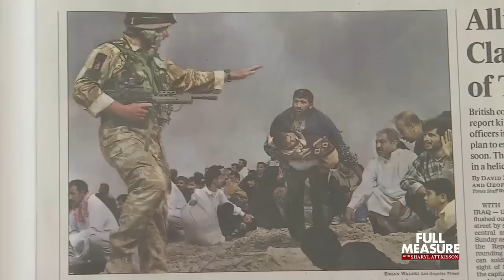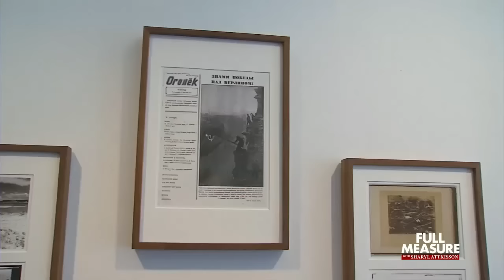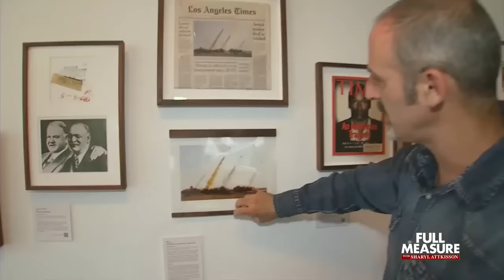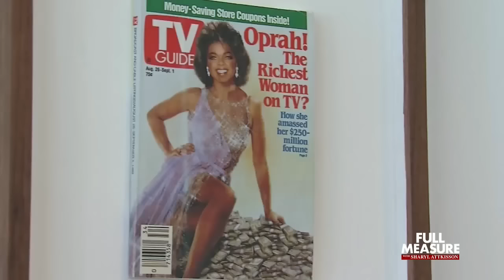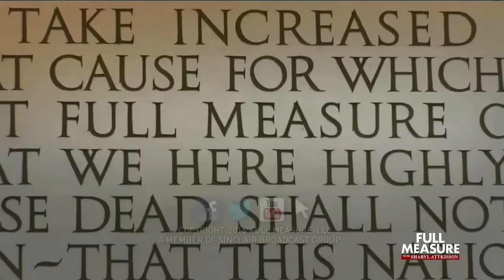FULL MEASURE Episode 40: July 3, 2016 (P4)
July 03, 2016 — ON THIS EPISODE OF FULL MEASURE:

RESCUE INTERRUPTED:

What did not happen to save American lives the night of the attack on the U.S. compound in Benghazi, Libya? In recent days, the House Benghazi Committee released results of its investigation. Full Measure asks real intelligence officers what should have happened that night.

EXECUTIVE AUTHORITY:

President Barack Obama has boasted that he plans to use his executive authority to "get a lot of things done" before the end of his term in office. Scott Thuman breaks down the difference between executive action and executive orders.

ALTERED IMAGES:

Full Measure takes a closer look at an exhibit of iconic images that prove why you can't always believe your eyes.